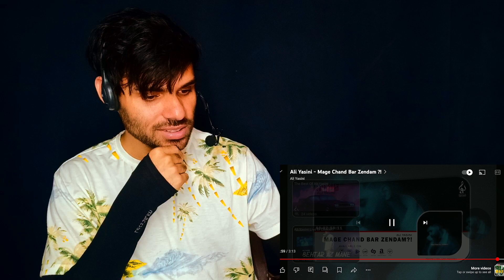Ali Yasini - Mage Chand Bar Zendam ?! // Reaction